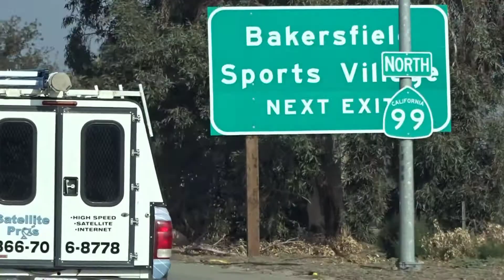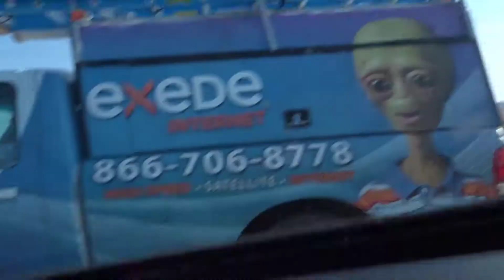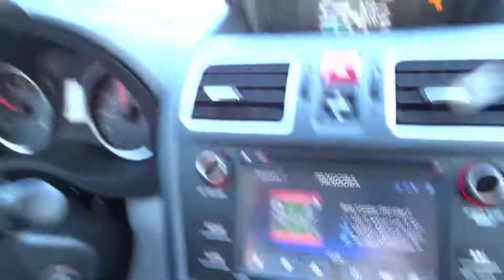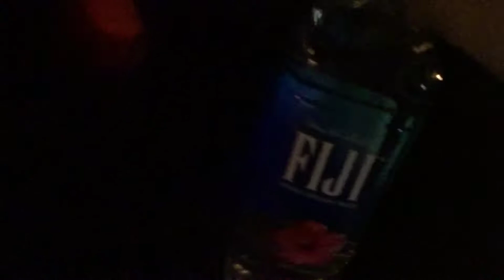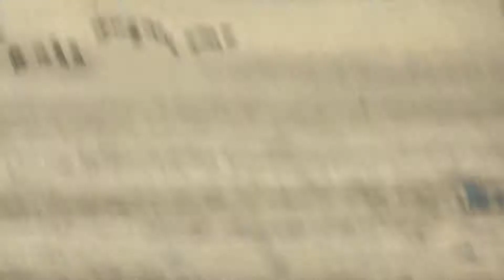Thanksgiven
Have some chicken and food with us.